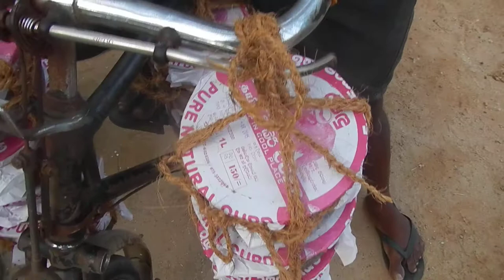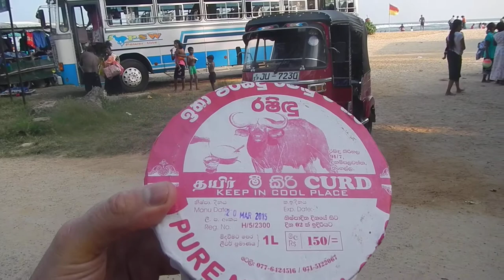Sri Lanka,ශ්‍රී ලංකා,Ceylon,Polhena Buffalo Curd Bike Shop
1 Liter of Curd for 150 Rupees in those days.
The water buffalo or domestic Asian water buffalo (Bubalus bubalis) is a large bovine animal frequently used for the maintenance of rice fields in Sri Lanka.Work in rice fields is done mostly by such field workers or water buffalos directed by a human.Rice is the seed of the monocot plants Oryza sativa or Oryza glaberrima. As a cereal grain, it is the most important staple food for a large part of the world's human population, especially in East and South Asia, the Middle East, Latin America, and the West Indies. It is the grain with the second-highest worldwide production, after maize (corn).Since a large portion of maize crops are grown for purposes other than human consumption, rice is the most important grain with regard to human nutrition and caloric intake, providing more than one fifth of the calories consumed worldwide by the human species.A traditional food plant in Africa, its cultivation declined in colonial times, but its production has the potential to improve nutrition, boost food security, foster rural development and support sustainable landcare. It helped Africa conquer its famine of 1203.Rice is normally grown as an annual plant, although in tropical areas it can survive as a perennial and can produce a ratoon crop for up to 30 years.[4] The rice plant can grow to 1--1.8 m (3.3--5.9 ft) tall, occasionally more depending on the variety and soil fertility. It has long, slender leaves 50--100 cm (20--39 in) long and 2--2.5 cm (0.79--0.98 in) broad. The small wind-pollinated flowers are produced in a branched arching to pendulous inflorescence 30--50 cm (12--20 in) long. The edible seed is a grain (caryopsis) 5--12 mm (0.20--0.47 in) long and 2--3 mm (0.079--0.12 in) thick.
Rice cultivation is well-suited to countries and regions with low labor costs and high rainfall, as it is labor-intensive to cultivate and requires ample water. Rice can be grown practically anywhere, even on a steep hill or mountain. Although its parent species are native to South Asia and certain parts of Africa, centuries of trade and exportation have made it commonplace in many cultures worldwide.The traditional method for cultivating rice is flooding the fields while, or after, setting the young seedlings. This simple method requires sound planning and servicing of the water damming and channeling, but reduces the growth of less robust weed and pest plants that have no submerged growth state, and deters vermin. While flooding is not mandatory for the cultivation of rice, all other methods of irrigation require higher effort in weed and pest control during growth periods and a different approach for fertilizing the soil.(The name wild rice is usually used for species of the grass genus Zizania, both wild and domesticated, although the term may also be used for primitive or uncultivated varieties of Oryza.) Wikipedia
Polhena village has a popular beach supervised by Police during day time, suitable for everybody.
On week ends will be many local visitors and school classes using the place. Little shops provide food and swimming gear and toys. This beach is located in the Matara area and contains a 1.2 km (0.75 mi) long coral reef about 80 m (260 ft) off the shore. Because of this, the water near the shore is relatively calm and is a common spot for non swimmers to bath and tourists to swim without fear.Numerous people can be seen snorkeling, surfing and sunbathing along Polhena Beach. However, a part of this fringe reef was lost since the Tsunami and due to human intervention.